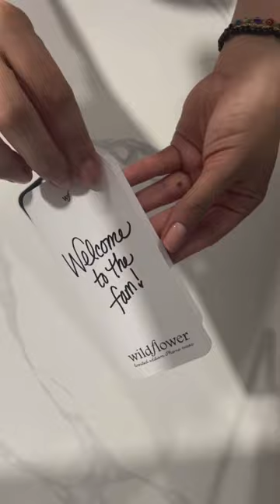unboxing my new wildflower case 🦊🌙